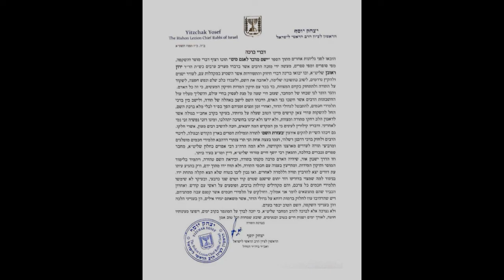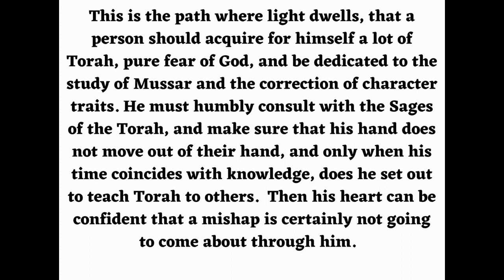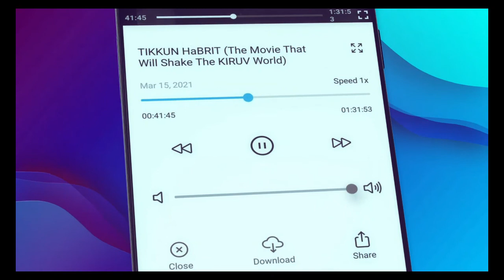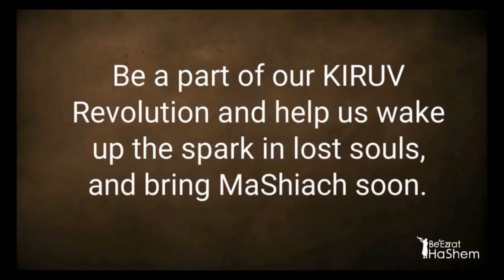MISHNEH TORAH - HILCHOT DE'OT 32